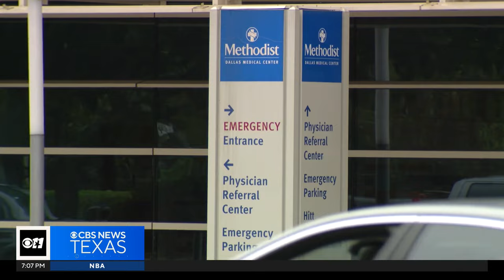Nestor Hernandez takes the stand at his capital murder trial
Day two of testimony in the capital murder trial of Nestor Hernandez took a surprising turn.